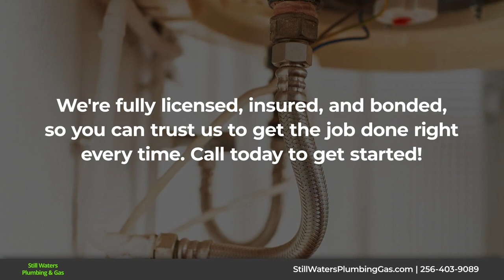Still Waters Plumbing and Gas Jacksonville Alabama 36265